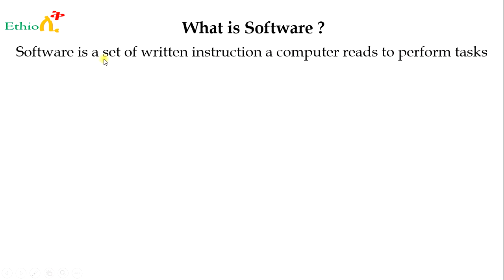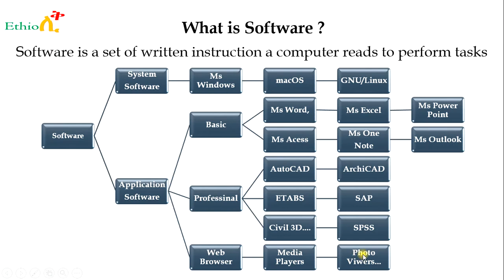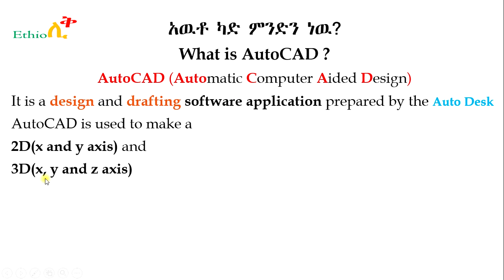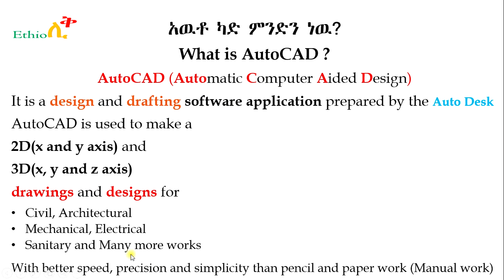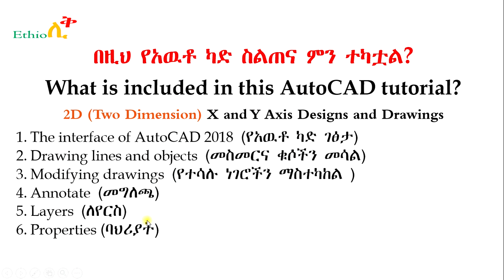1- Latest Easy AutoCAD Complete Full Video Lesson Tutorial In Amharic Ethio LiQ What is AutoCAD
What is Auto CAD